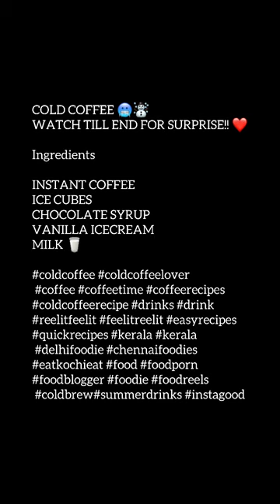HOW TO MAKE THIS COLD COFFEE ? 🥶❄️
COLD COFFEE 🥶☃️
WATCH TILL END FOR SURPRISE!! ❤️

Ingredients

INSTANT COFFEE
ICE CUBES
CHOCOLATE SYRUP
VANILLA ICECREAM
MILK 🥛